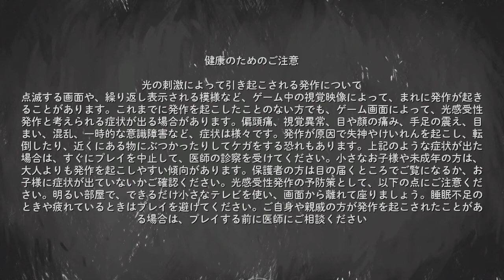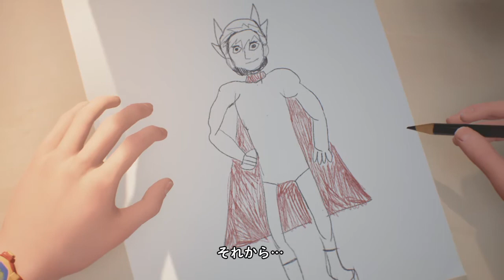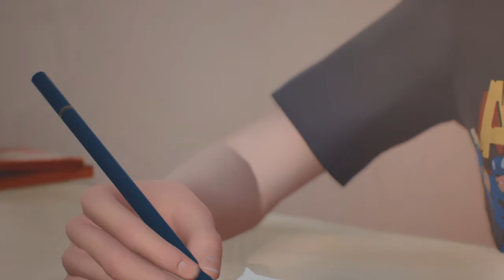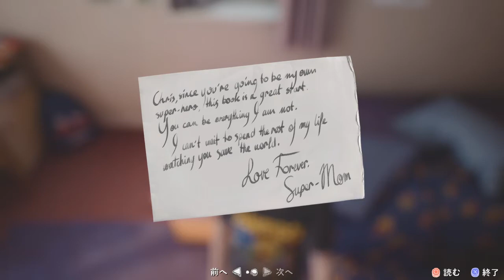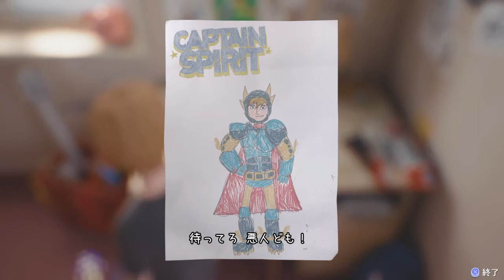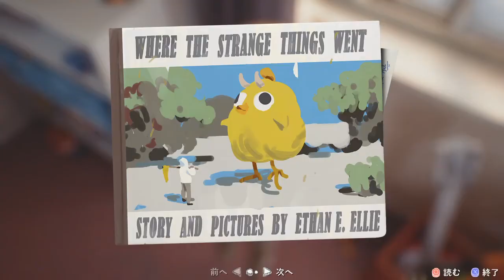The Awesome Adventures of Captain Spirit ps4 Eng Vo 01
2018/11～,2019/11～Premieres
FFtype-0HD,FF13,MHW,PSO2,FFCB,CCFF7,DCFF7IN,MinSaga,FF13-2
,LRFF13,Life is Strange,Disaster Report,Life is Strange Before the Storm,
The awesome adventures of Captain spirit,←right here, FF12IN,FF3.FF13IN,FF10IN,FF15Com,Kinect Star Wars,Avatar The Game PS3,Fable The Journey,

This channel streaming twice every week.at 24 midnight on Monday and Wednesday. (JST)
It is streamed as Premieres to prevent Offline and Lag.
No commentary, No caption, Blind play, 1play1hour.

I post 30sec-Preview on Twitter

2018/11～順次配信予定、2019/11～プレミア公開
FFtype-0HD,FF13,MHW,PSO2,FFCB,CCFF7,DCFF7IN,MinSaga,FF13-2
,LRFF13,life is strange,絶体絶命都市,Life is Strange Before the Storm,
キャプテンスピリット,←今ここ FF12IN,FF3.FF13IN,FF10IN,FF15Com,Kinect Star Wars,Avatar The Game PS3,Fable The Journey,